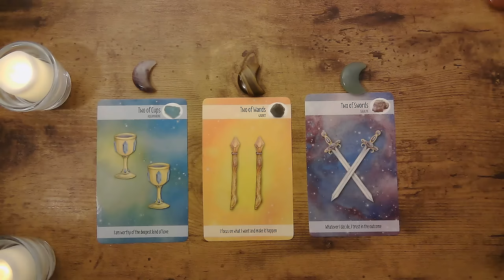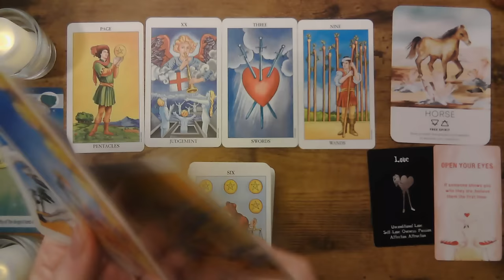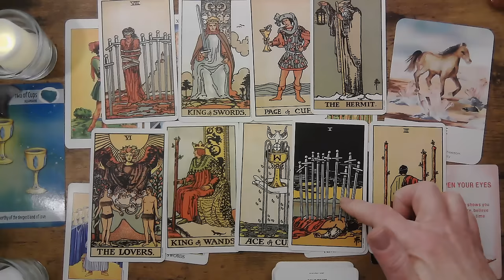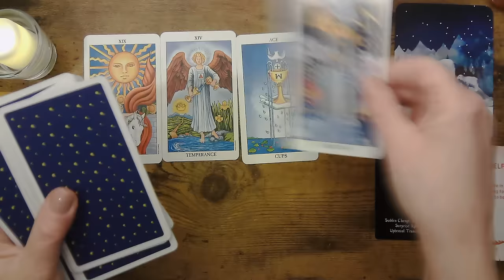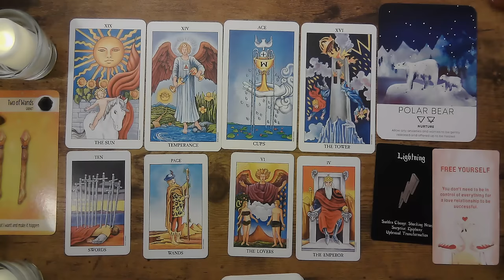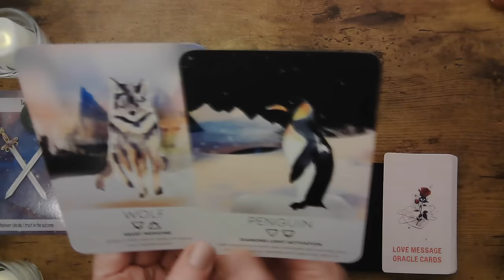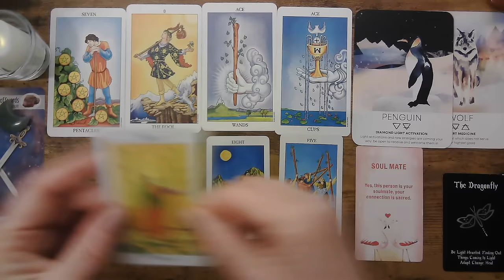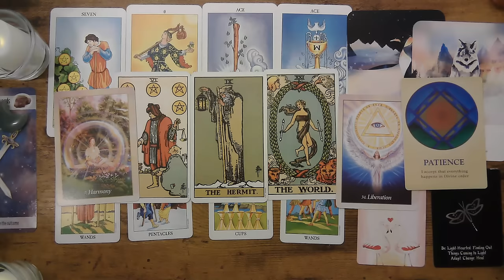Secret Admirer! ~Who Has Secret Feelings For YOU? ❤️🌹 Pick a Card❤️🌹tarot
Hello & Welcome To Park Bench Whispers ❤️

Todays Message For you -
'Who Has Secret Feelings For YOU?❤️⭐🌹

My channel creates messages on Universe Guidance, Manifestations , Energy Readings within love & life and blessings!, Romance and Love messages each week to help in all areas of our lives! ❤️

✨Timestamps ✨
Introduction - 0:00
Pile 1 - 01:09   - (Pile 1 - please continue watching at end for Oracle Cards)
Pile 2 - 22:03
Pile 3 - 43:48

If you enjoy my readings on YouTube and would like to support me and the channel, buying me a coffee is never expected because I love what I do, and your kind gesture is very much appreciated!, thank you ❤️

❤️DECKS I LOVE TO USE ❤️ (Including the decks used for this message)

For legal purposes, all videos are general readings not personal readings. Viewers are solely responsible for how they interpret the readings. Park Bench Whispers Tarot takes no responsibility for individual viewer interpretation or action. Not to be used in place of professional advice.